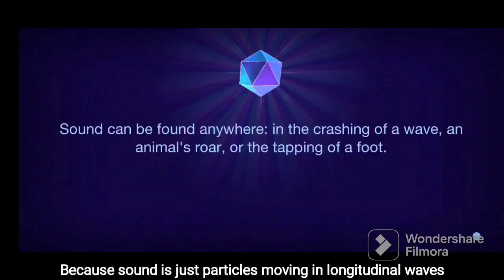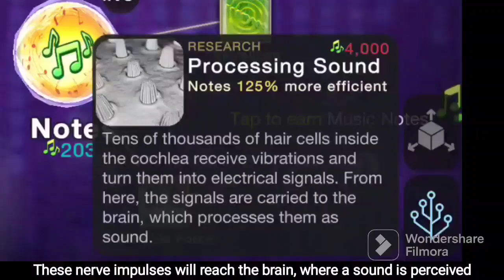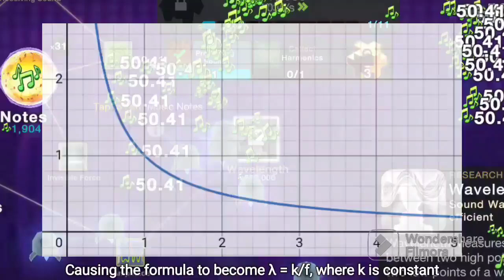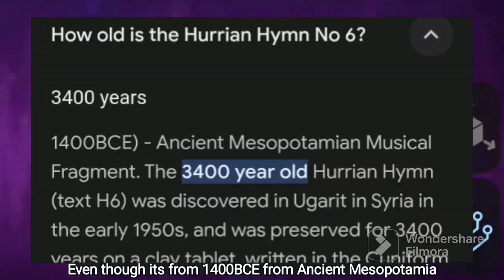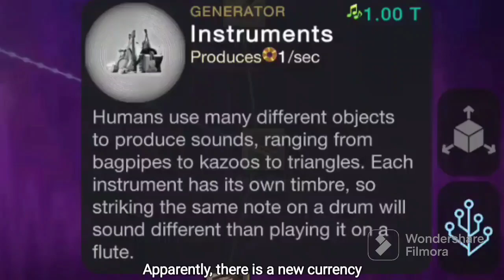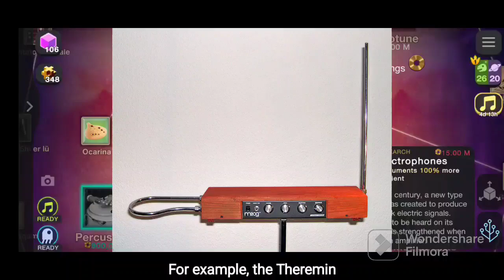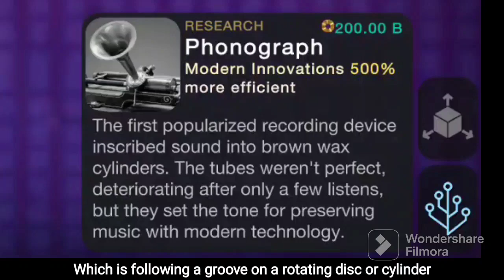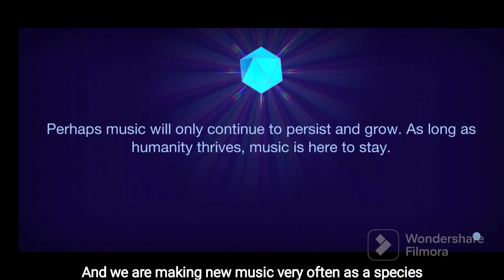Music: Good Vibrations (Cell to Singularity)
Hello Toasted Here! Get ready to groove and bop your head to the beat with the new Cell to Singularity Misic Exploration Event!